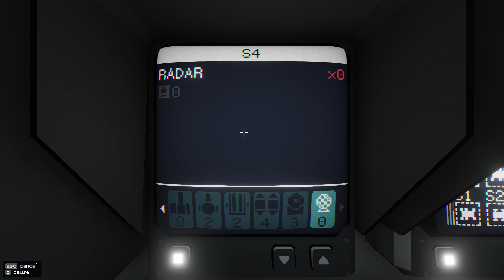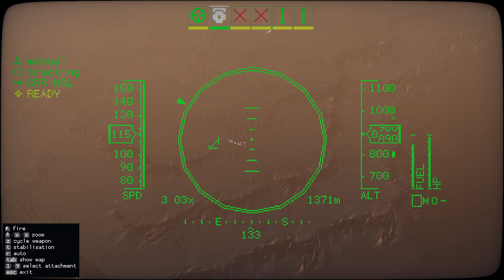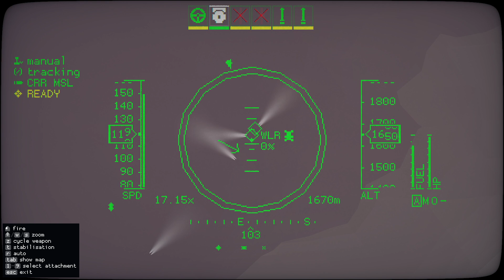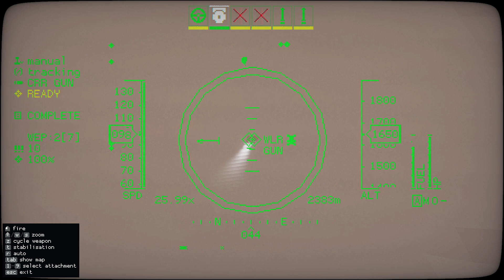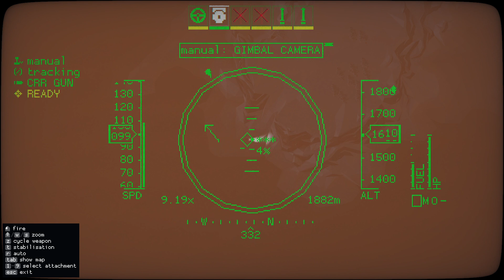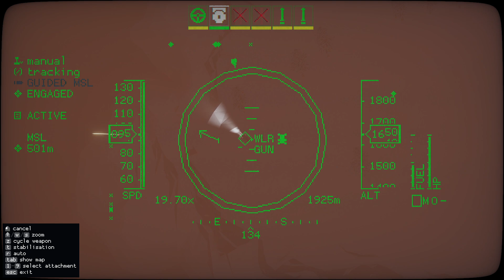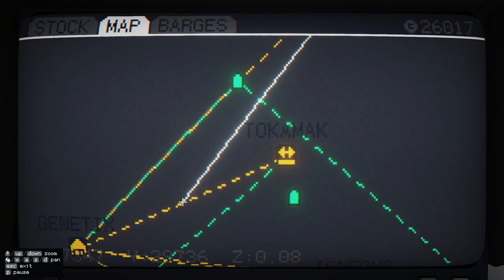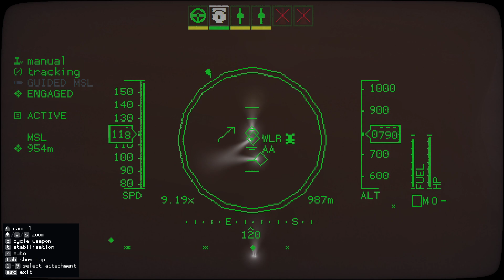Lets Play Carrier Command 2 Solo - E10 (Razorbill Showing Off)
Carving out our path through the archipelago.